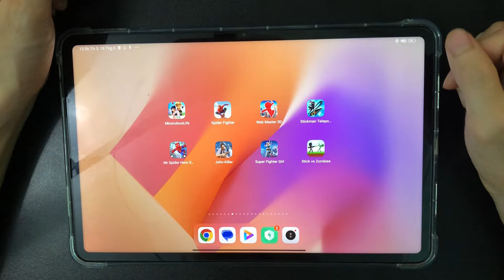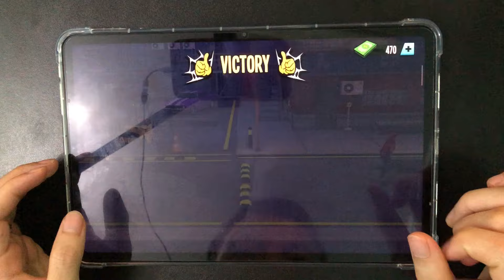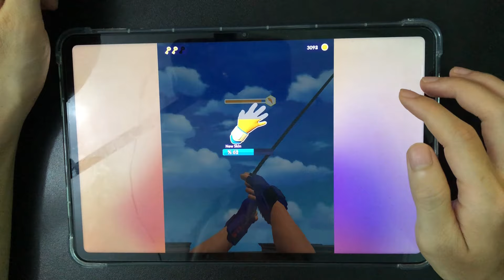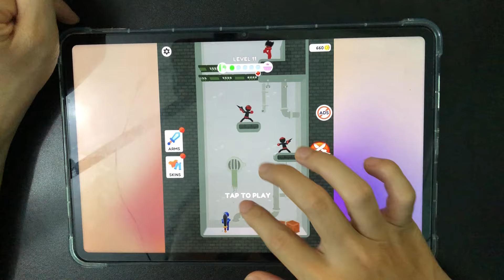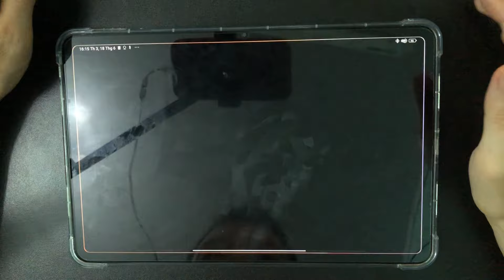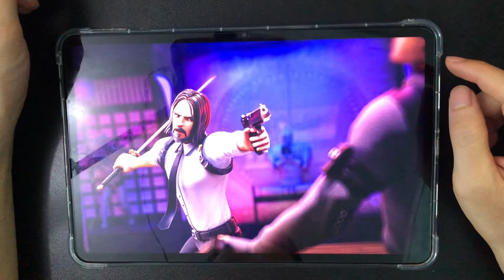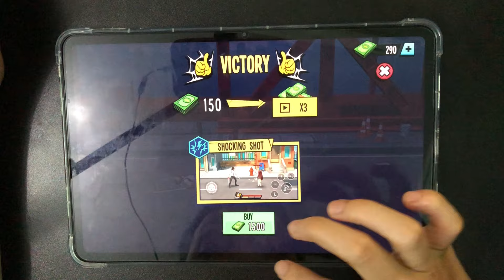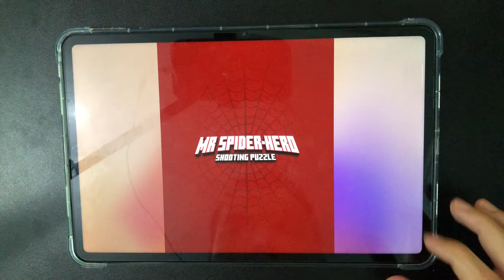Spider fighter, web master 3d, stickman teleport master 3d, mr spider hero shooting puzzle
Spider fighter, web master 3d, stickman teleport master 3d, mr spider hero shooting puzzle, john killer, super fighter girl, stick vs zombies